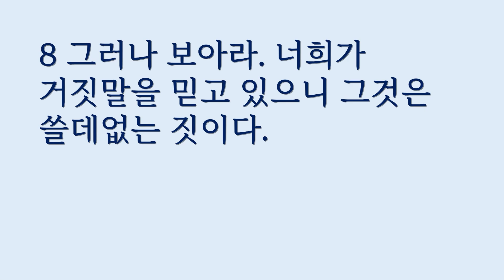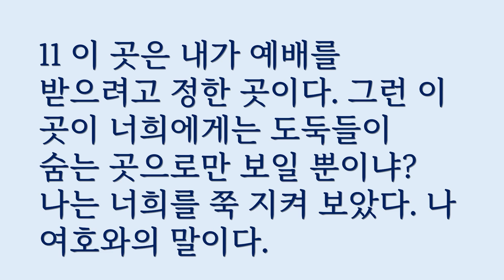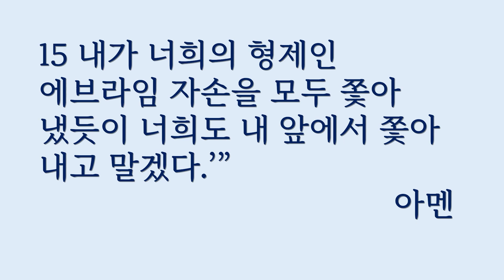제목 : 예언자 예레미야 1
성경 : 예레미야 7장 1-11절
설교 : 선린교회 김덕윤목사 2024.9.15.

선린교회 홈페이지 sunlin.kr (헌금 dora.sunlin.kr)